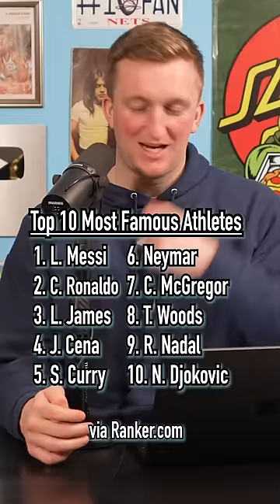Guessing The TOP 10 Most FAMOUS ATHLETES!